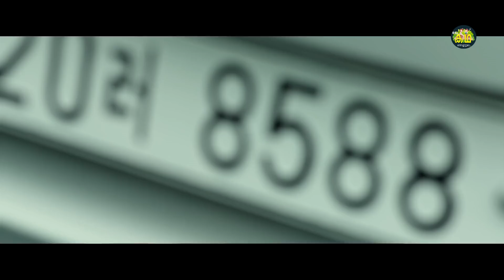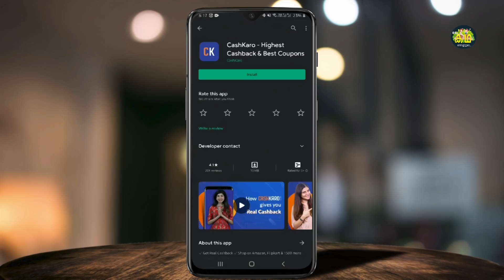PART 2 \ ഭ്രമിച്ചിരിക്കും ത്രില്ലെർ പടം \ വയസ്സൻ സൈക്കോയും ചുള്ളൻ സൈക്കോയും തമ്മിൽ പോരാട്ടം .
OR
 Download the CashKaro app from the Playstore or the App Store and use refer code –  KADHA25

Govindan.Anoop

This is a Review about a Movie Called :
Memoir of a Murderer is a 2017 South Korean action thriller film directed by Won Shin-yun. It is based on a bestselling fiction book by author Kim Young-ha.
Based on: A Murderer's Guide to Memorization; ...
Language: Korean
Release date: 6 September 2017
Box office: US$19.5 million